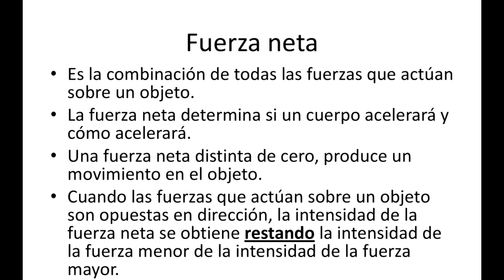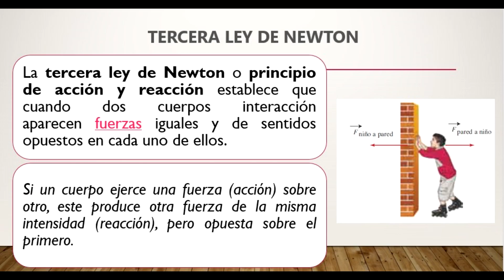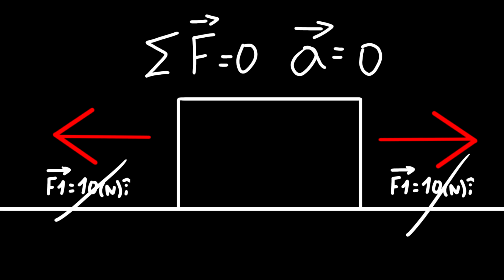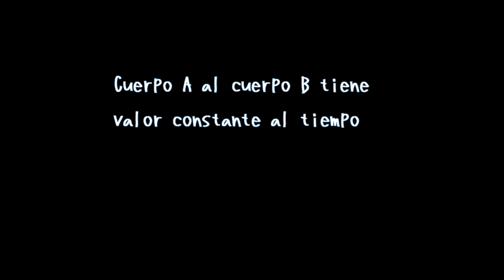Leyes de Newton (Cony Saldivar/Jhordan Julca/Felipe Arrepol 3roA)